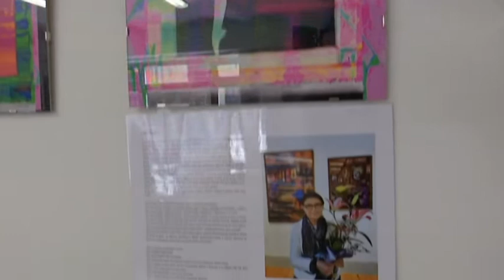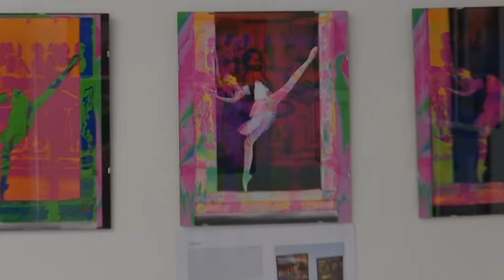Keď máte doma baletku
V priebehu troch rokov vzniklo množstvo krásnych fotografií, výber z nich vďaka spolupráci Regionálneho osvetového strediska a fotoklubu Helios  si môžete pozrieť v Zichy Pointe na Župnej ulici. Zachytávajú vývoj a posun jednej z dvoch dcér autorky fotografií Janky Mačicovej, baletky, a jej kamarátok z konzervatória.